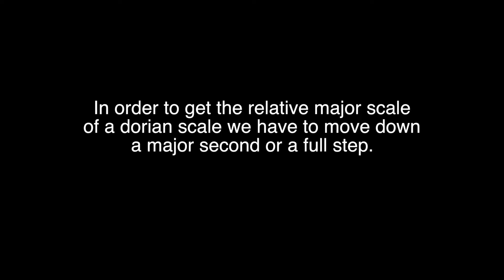G# Dorian Scale Piano Tutorial✨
Are you looking for a G# dorian (or G-sharp dorian) scale piano tutorial?
How to play the G# dorian (or G-sharp) scale on piano?

Hello Guys!

Welcome and in this piano tutorial video, I will show you how to play the G# dorian scale on the piano. This lesson is designed for beginners or those who want to brush up on their knowledge of the G# Dorian Scale.

The modern Dorian scale is a strictly diatonic scale using the ascending pattern of whole steps and half steps as follows:

whole, half, whole, whole, whole, half, whole

Thus, the Dorian mode is a symmetric scale, since the pattern of whole and half steps is the same ascending or descending.

The modern Dorian mode can also be thought of as a scale with a minor third and seventh, a major second and sixth, and a perfect fourth and fifth,

notated relative to the major scale as:

1, 2, ♭3, 4, 5, 6, ♭7, 8

In the case of the G# dorian scale these are the notes: G# A# B C# D# E# F# G#

It may be considered an "excerpt" of a major scale played from the pitch a whole tone above the major scale's tonic , i.e., a major scale played from its second scale degree up to its second degree again. The resulting scale is, however, minor in quality, because, as the D becomes the new tonal centre, the F a minor third above the D becomes the new mediant, or third degree. Thus, when a triad is built upon the tonic, it is a minor triad.

The modern Dorian mode is equivalent to the natural minor scale (or the Aeolian mode) but with a major sixth. The modern Dorian mode resembles the Greek Phrygian harmonia in the diatonic genus.

It is also equivalent to the ascending melodic minor scale with a minor seventh.

The G# dorian scale is related to the scale of F# major. Hence it has the same alterations, namely the F#. the C#, the G#, the D#, the A# and the E#.